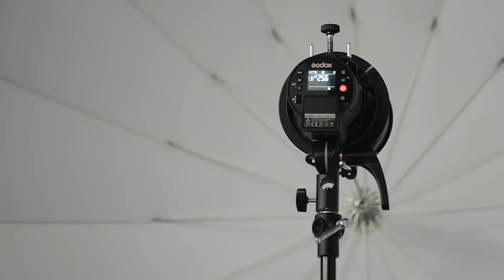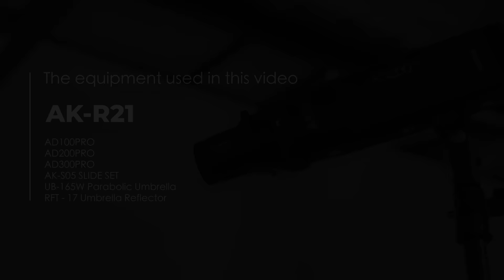Unleash Your Creativity with AK-R21 | Godox Photography Lighting 101 EP02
In this episode, photographer Aries Tao shares three tips, demonstrating how the AK-R21 can be employed to produce versatile lighting effects. From adding gel to mimic ambient light to using gobos for creative portraits, and even crafting geometric shapes, Aries Tao explores various techniques to make the most of the AK-R21. Check out the video and see how he explores innovative ways to use the AK-R21 as a compact yet powerful lighting solution.

Which of Aries Tao’s techniques resonated with you the most, and how would you utilize the AK-R21 in your photography sessions? Drop your insights in the comments for a chance to win your very own AK-R21!

00:00 Intro
00:09 Tip #1 Use Film for a Customized Color Effect
01:55 Tip #2 Use Gobo for Versatile Portrait Lighting
05:14 Tip #3 Create Unique Shapes for Creative Lighting
06:43 Selecting Appropriate Lenses for Specific Shots
07:17 Summary
07:54 Outro